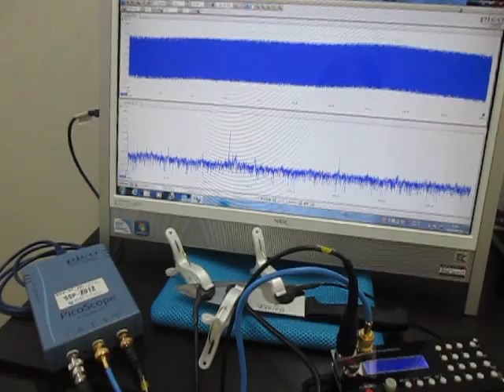超音波実験（超音波加工） Ultrasonic experiments (ultrasonic machining)